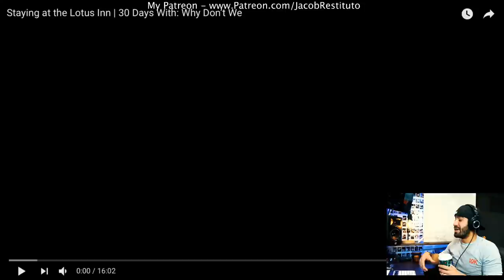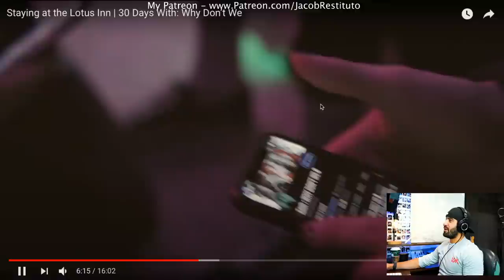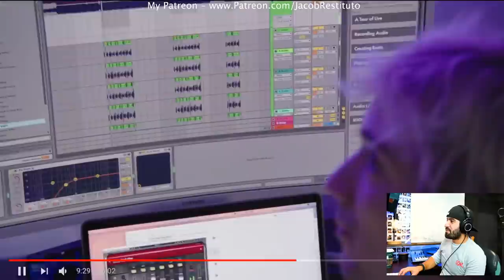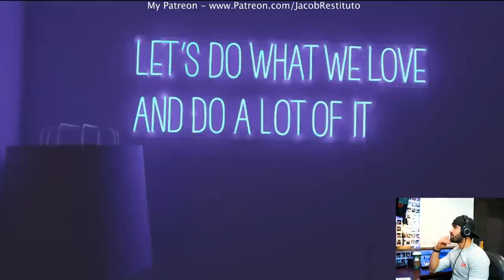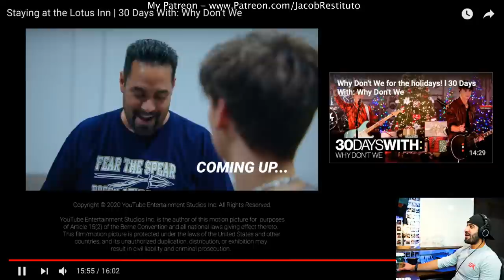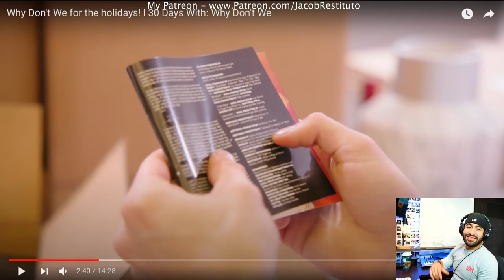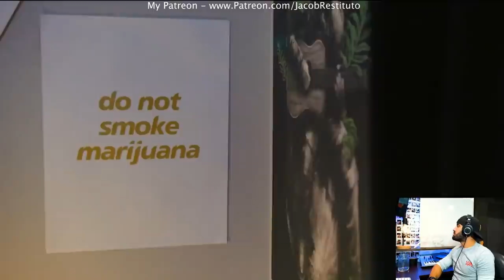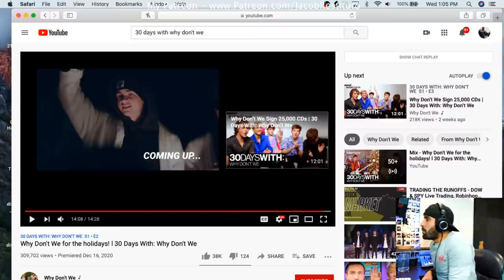30 Days with Why Don't We (ep. 1+2) Live Reaction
Send me something:
Jacob Restituto

My Gear:
- Recording -